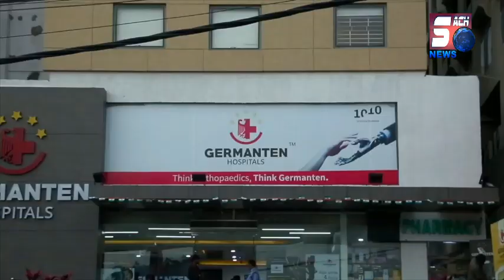Hyderabad Youth Courage Ka Ek Aur Scam | Call Recording Of Shahbaaz Khan | @ SACH NEWS